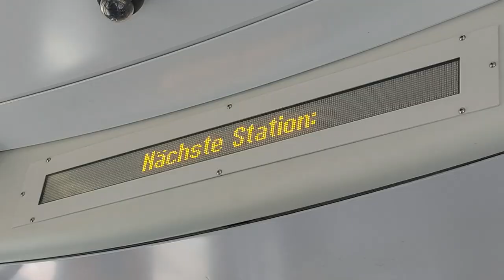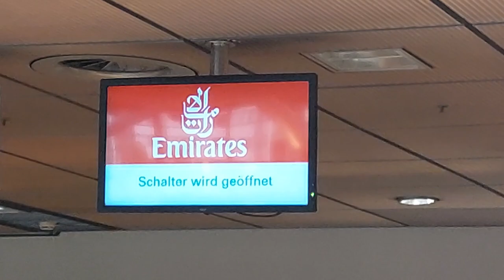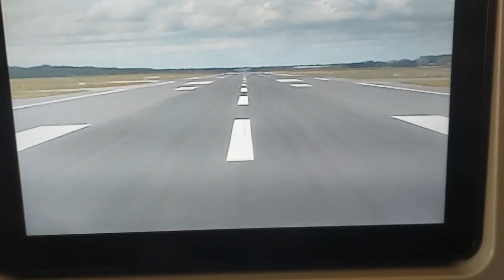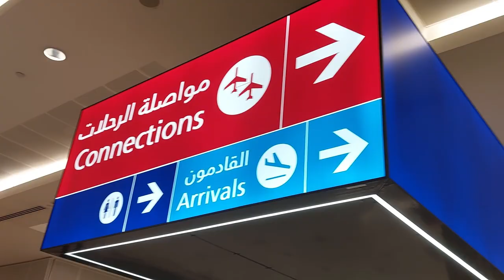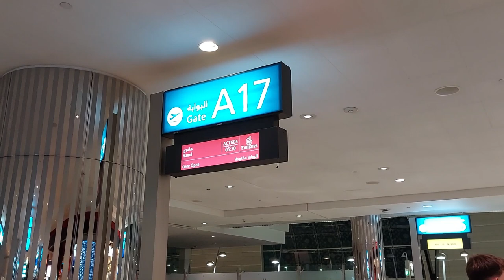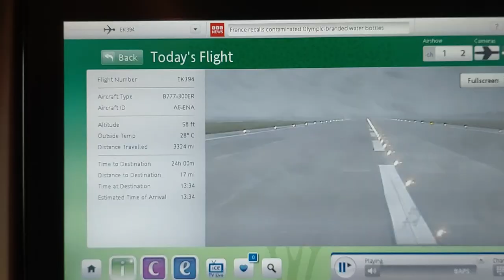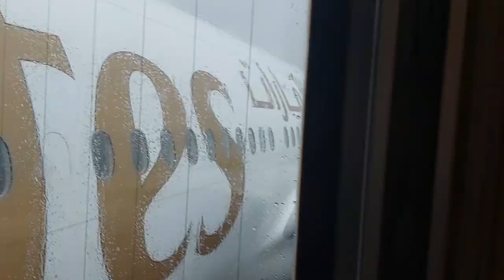ICH FLIEGE nach VIETNAM! | VLOG #06 | SommerVLOG #01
Aufgenommen im Juli 2024

0:00 Intro
0:25 Zum Flughafen
0:50 Hamburg Airport
1:18 Boarding
2:00 Taxi und Start
2:49 Flug Nummer 1
3:40 Landung Dubai
4:25 Dubai International Airport
5:48 Boarding
6:04 Start
7:14 Flug Nummer 2
7:31 Landung Hanoi + Outro
8:49 Hanoi Noi Bai + Hanoi City Impressionen